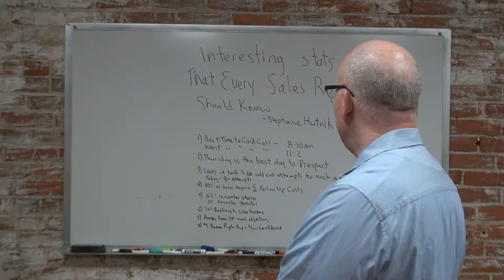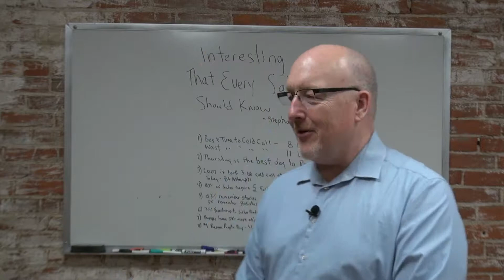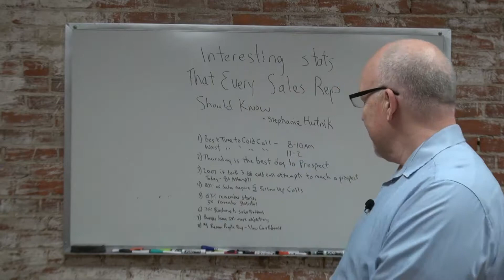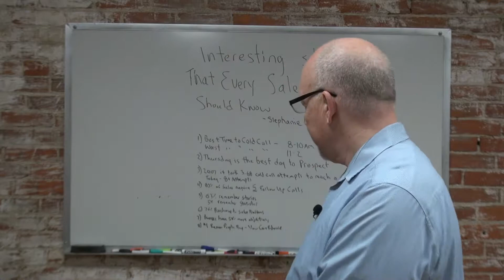Interesting Stats That Every Sales Rep Should Know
In this video Kenneth G Hasty shares some interesting statistics from an article by Stephanie Hutnick. A lot of things have changed in the last ten years. Watch this video to learn more.

Kenneth G Hasty is an expert Business Growth Consultant and Trainer who is available to help businesses like yours to grow to the next level. Contact Kenneth regarding consulting or training for your company at: kennethghasty.com